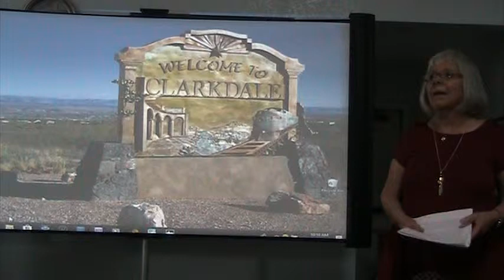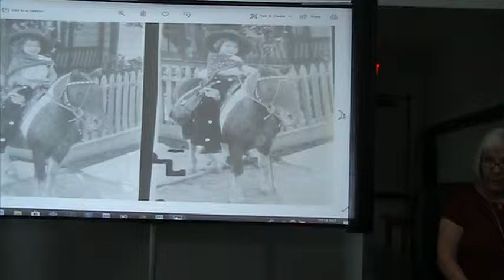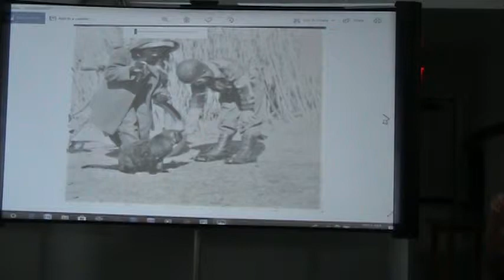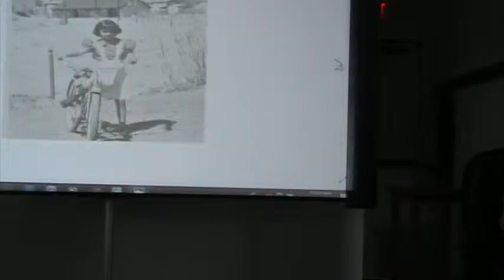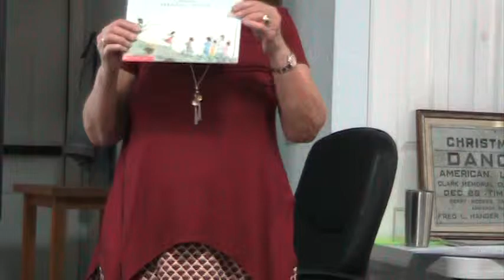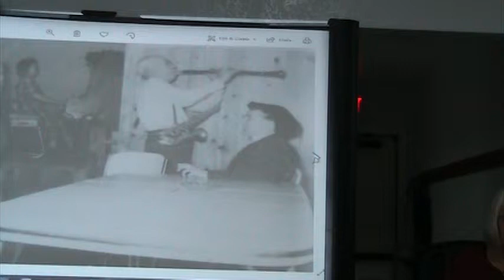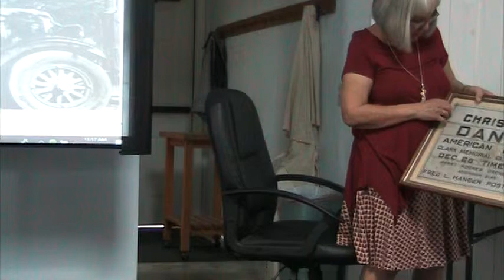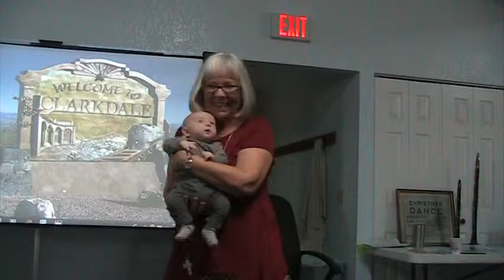Dinah Gemmill Oral History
Our featured speaker is none other than Dinah (Moore) Gemmill. Dinah was born and raised in Clarkdale and has plenty of great stories to share! She spent her early life growing up here, attending the schools, marrying Jim, going to St. Thomas Episcopal Church, singing in the church choir, raising her children here, seeing her grandchildren raised in the same community, teaching, and finally retiring. Hear about the earlier days of Clarkdale as seen through her eyes.